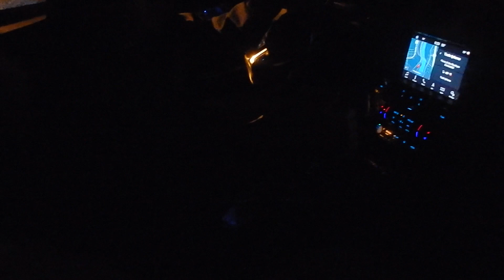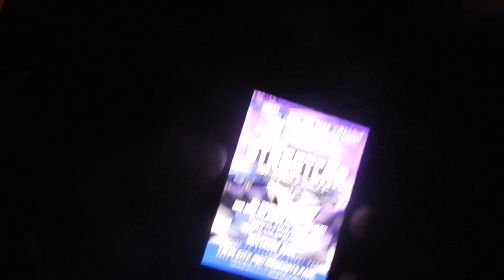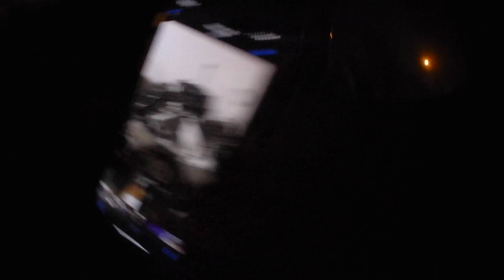Racing The Tahoe At The Truck Meet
In this video we go to another tuck meet with our local buddies. Tony ends up getting called out and comes out with a win over Ryan Huff. If you want to see more videos like this let us know.